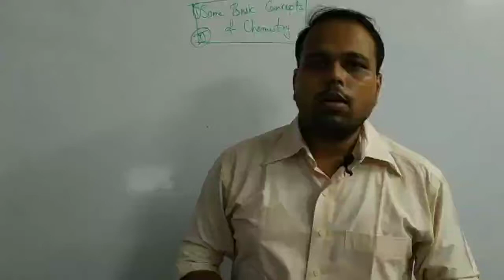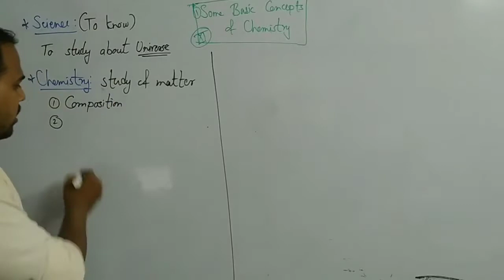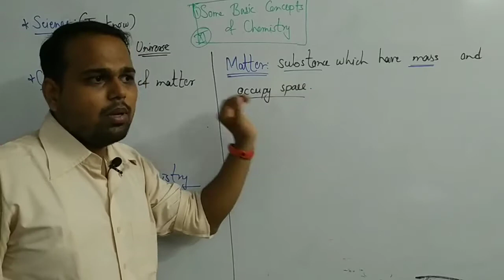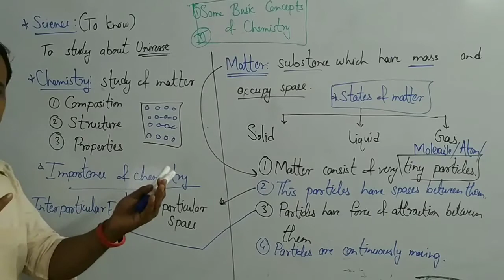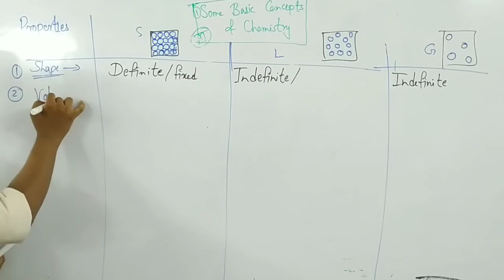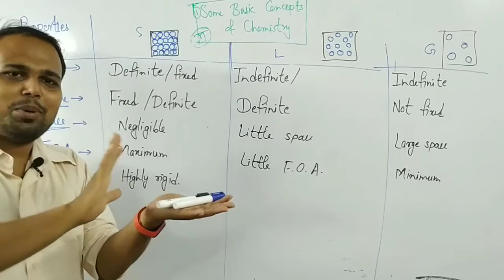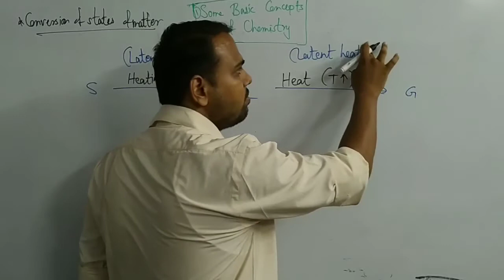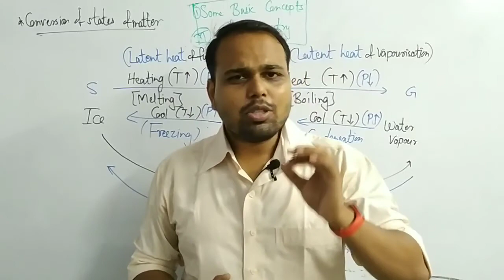Chemistry| Class- 11| NEET| JEE| Some Basic Concepts of Chemistry|Classification of Matter|L-1